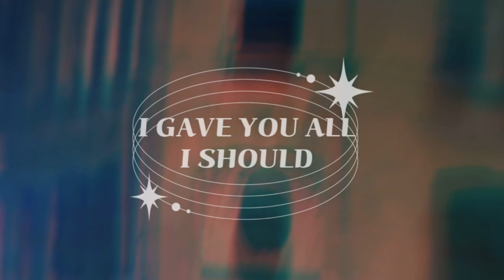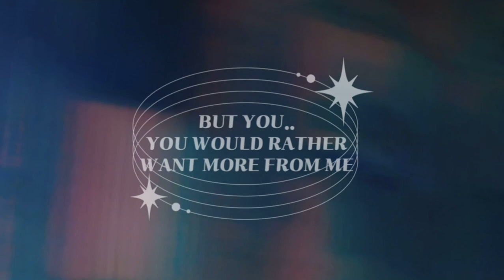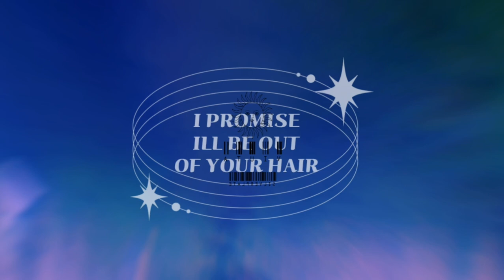VIUTA - SILVER PLATE (OFFICIAL MUSIC VIDEO/LYRIC VIDEO)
much love, new music dropping soon.